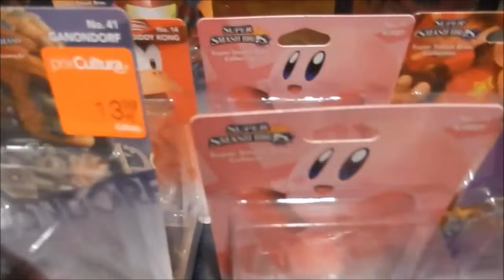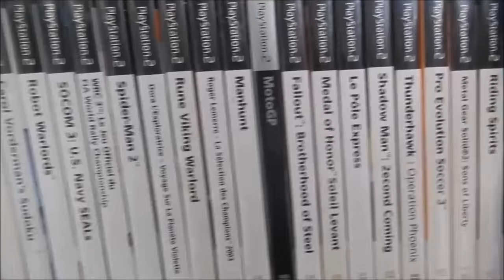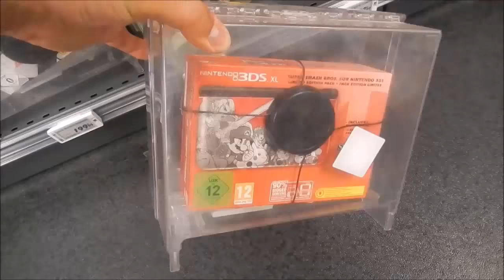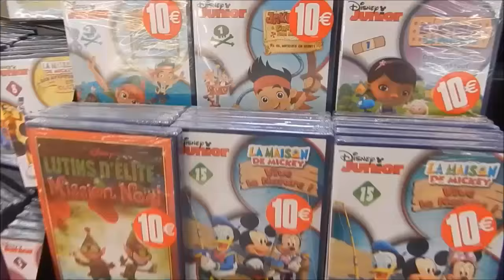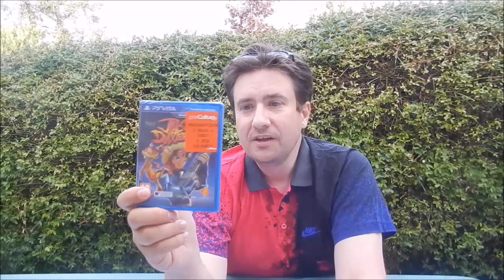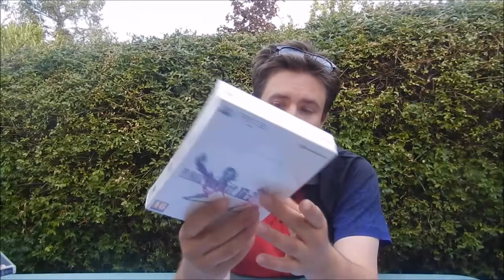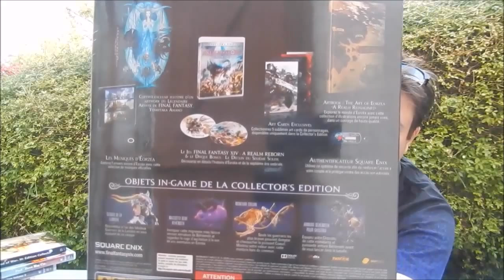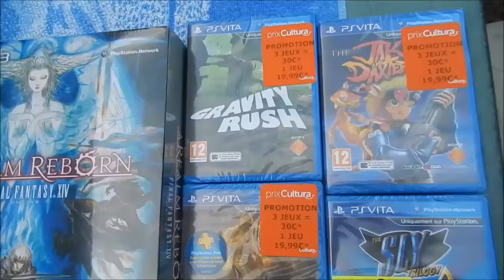Live mags + bilan des soldes d'été, beautiful games ! FOX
Venez avec moi visiter un peu tout ça!... Il est temps pour le renard de conclure cette session de soldes 2015, vive les bons plans à partager!